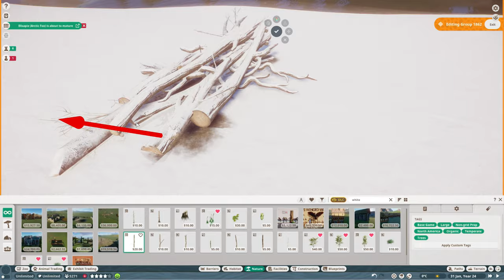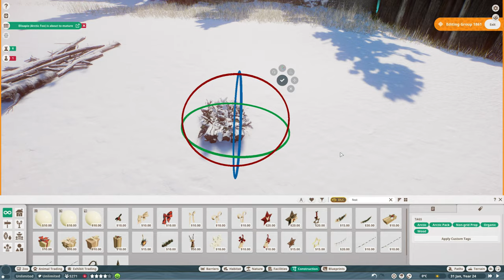Winter Wonderland - Ep. 19: Moose and Beaver